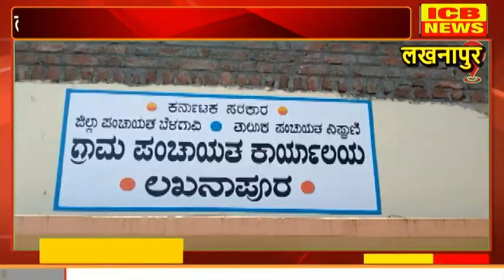लखनापुर- पडलिहाळ ग्रामपंचायतीचा कारभारामध्ये सावळागोंधळ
लखनापुर- पडलिहाळ  ग्रामपंचायतीचा कारभारामध्ये सावळागोंधळ (ICB NEWS NIPANI)